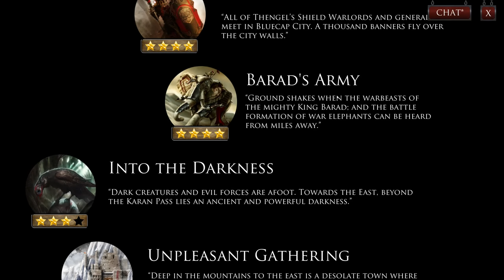Forgotten Myths Gameplay White Deck Campaign